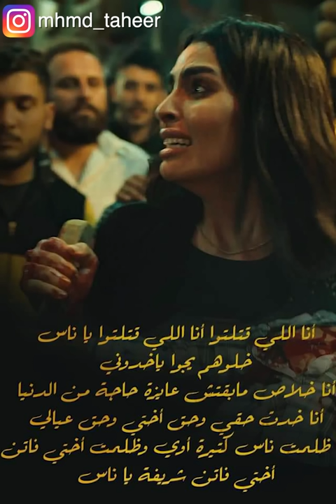نسل الأغراب طلع مسروق من فيلم كرتون 😅.. نظرة على الحلقات الأخيرة من مسلسلات رمضان 🎥🌙